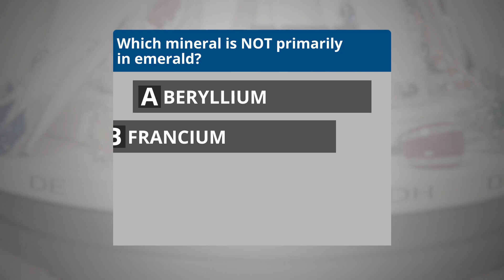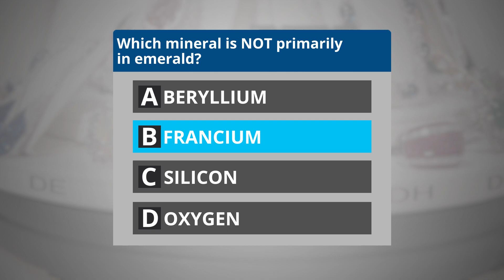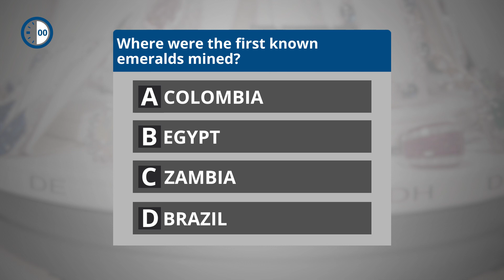Trivia Tuesday with Gem Shopping Network: How well do you think you know emeralds? (Round 2)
In honor of all the May babies out there, Gem Shopping Network wants to test your knowledge with some Tuesday trivia on the emerald gemstone, the green birthstone of May. And remember, you can find plenty of jewelry feature beautiful, green emeralds when tuning in to our 24/7 live show!

Tune in to our live show 24/7 to see more fun moments on air!